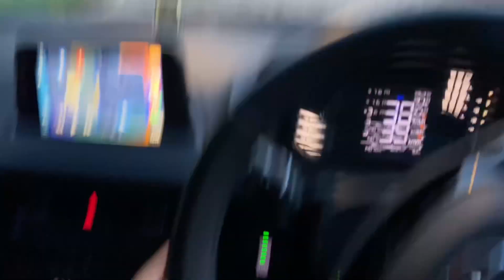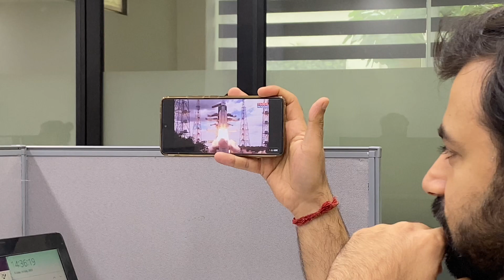Delhi Doob rahi hai | Delhi Rain 2023 | Heavy Rain | Yamuna River Overflow | Ak the pathfinder vlogs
Haanji kaise ho mere veer aur veerniyo 😍😍😍